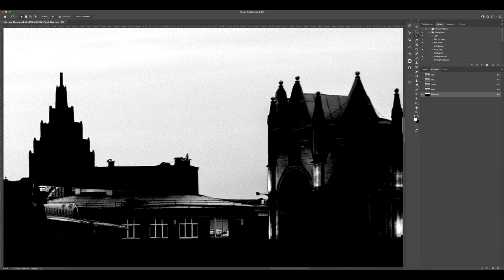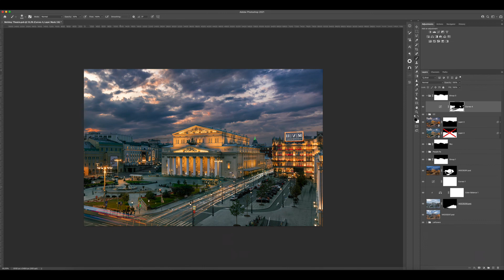Bolshoi Theatre workflow post-processing timelapse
If you like my workflow and would like to learn how to shoot and process time blending shots like that check out my Masterclasses and tutorial on my